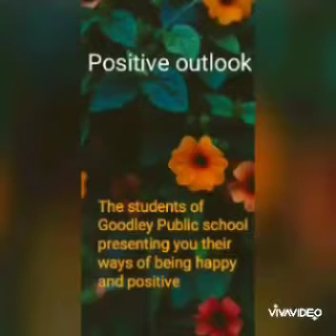Positive Outlook Towards Life